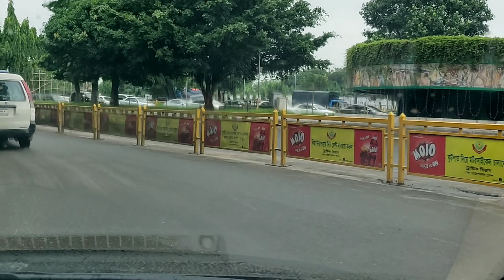Dhaka City Travelling